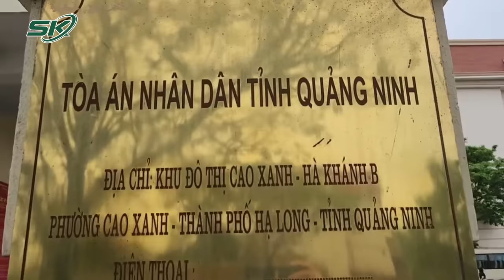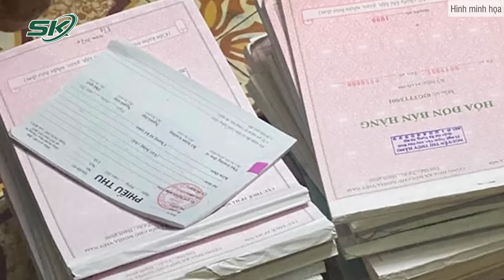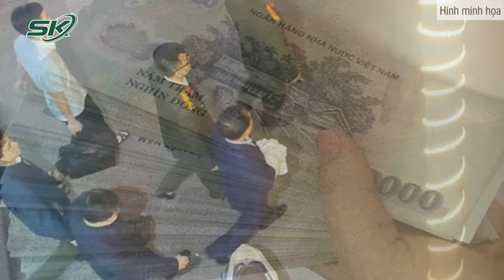Cựu Giám Đốc Công An TP. Hải Phòng Đỗ Hữu Ca Hầu Tòa, Số Tài Sản ‘Khủng’ Sẽ Xử Lý Ra Sao? | SKĐS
SKĐS |  Sáng 10/4, TAND tỉnh Quảng Ninh mở phiên xét xử sơ thẩm vụ án có sự tham gia của ông Đỗ Hữu Ca - cựu Giám đốc Công an TP Hải Phòng cùng 12 bị can khác về các tội Lừa đảo chiếm đoạt tài sản, Mua bán trái phép hóa đơn, chứng từ thu nộp ngân sách nhà nước, Đưa hối lộ, Nhận hối lộ và Trốn thuế.